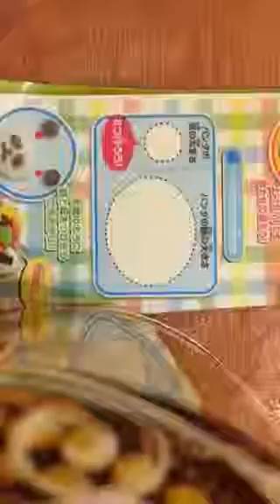Popin cookin bento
Kracie popin cookin panda kit